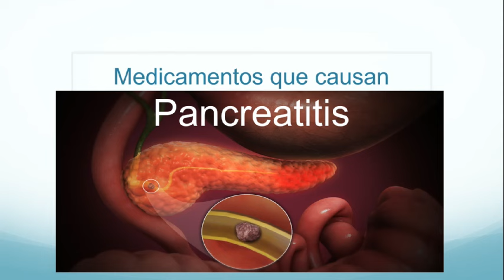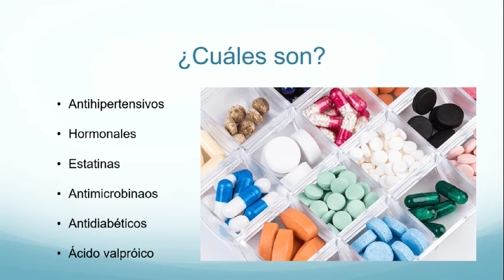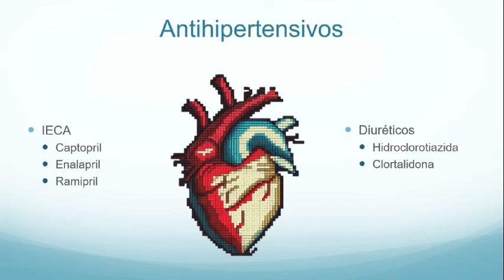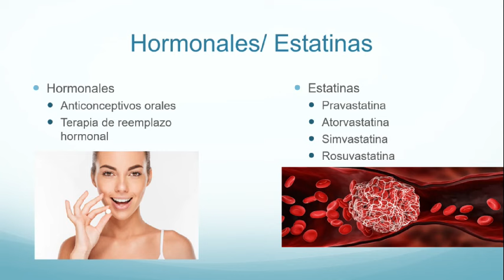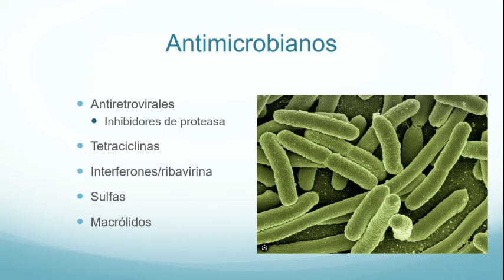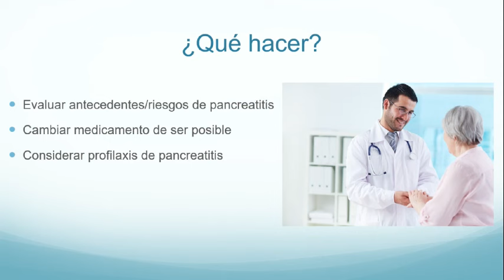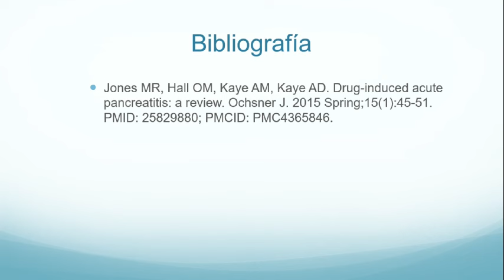Medicamentos que causan pancreatitis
00:00 INTRODUCCIÓN
00:13 ¿POR QUÉ DA PANCREATITIS?
0010 ¿CUÁLES SON?
01:29 ANTIHIPERTENSIVOS
02:33 HORMONALES/ESTATINAS
03:24 ANTIMICROBIANOS
04:40 ANTIEPILÉPTICOS
5:00 ¿QUÉ HACER?